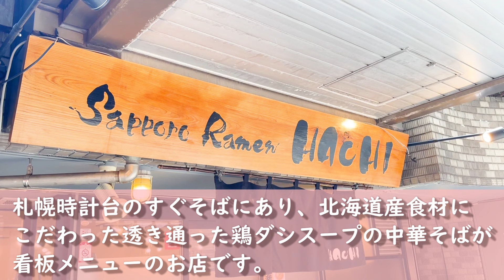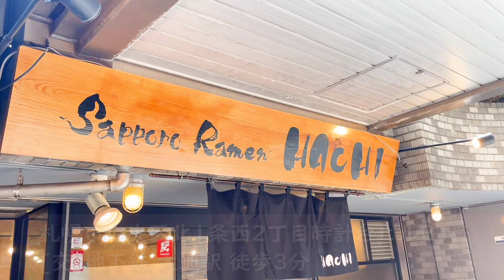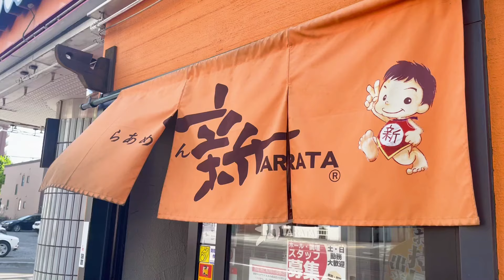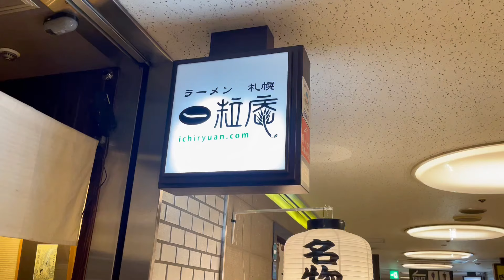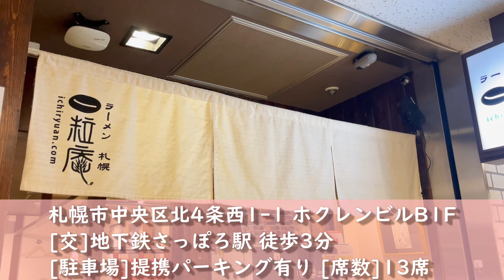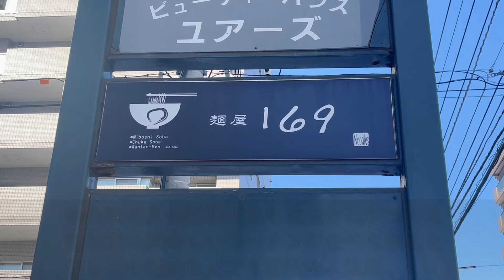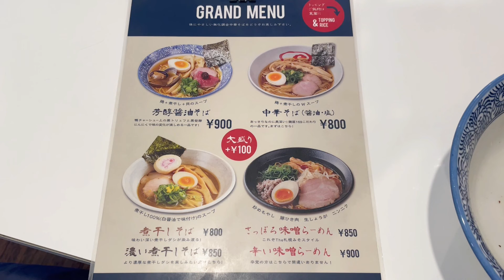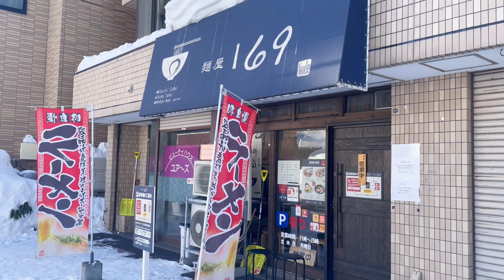【札幌ラーメン】札幌市中央区おすすめラーメン５選【北海道グルメ】Ramen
こんばんは！

週2回(火・金曜日)18時に投稿予定です(=ﾟωﾟ)ﾉ

今回は今までの動画で訪れたお店の中から
札幌市中央区のおすすめラーメン店を５店舗紹介します！

住所:札幌市中央区北1条西2丁目 時計台ビルB1F
アクセス:地下鉄 大通駅 徒歩3分
駐車場:なし
席数:18席

住所:札幌市中央区南6条西7丁目1-6 高砂ビル1F
アクセス:市電山鼻線 東本願寺前駅 徒歩1分
駐車場:4台
席数:17席

住所:札幌市中央区大通西5-8 昭和ビルB1F
アクセス:市営地下鉄 大通駅1番出口 徒歩1分
駐車場:なし
席数:9席(カウンターのみ)

住所:札幌市中央区北4条西1-1 ホクレンビルB1F
アクセス:JR札幌駅 徒歩3分
駐車場:提携パーキング有(LINE友達登録で駐車料金60分無料)
席数:13席

住所:札幌市中央区南16条西9-1-1 松名ビル1F
アクセス:地下鉄南北線 幌平橋駅 徒歩10分、市電 静修学園前駅 徒歩5分
駐車場:3台
席数:12席(カウンター、テーブル)